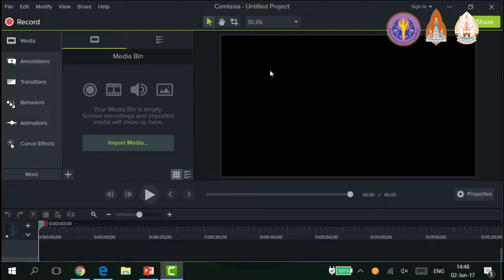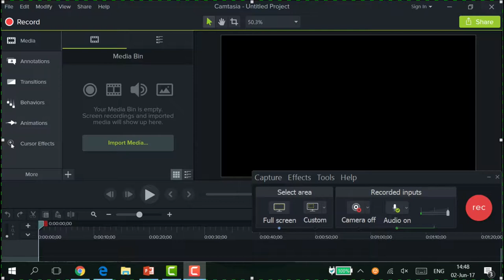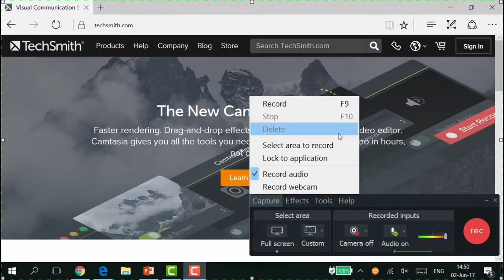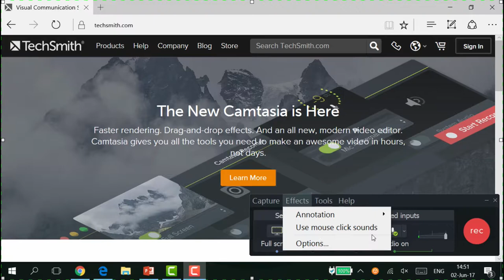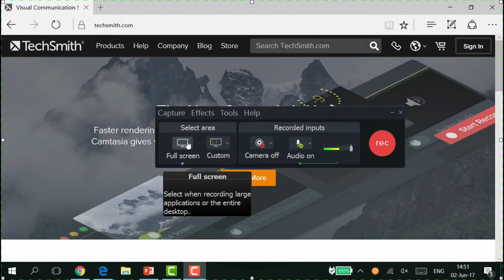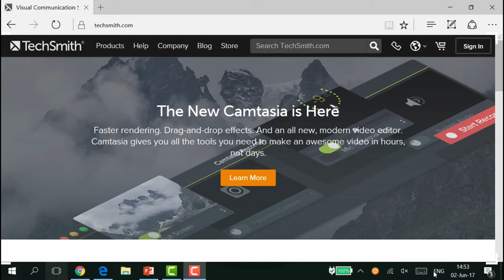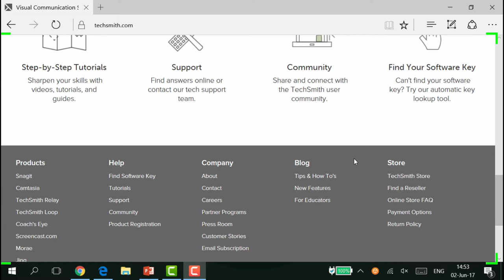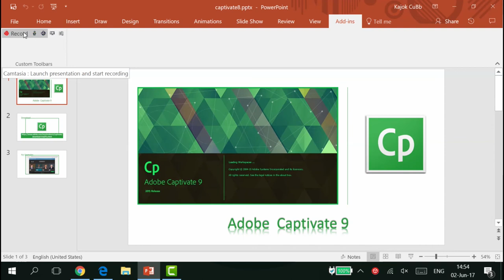การออกแบบ และผลิตสื่อมัลติมีเดียเพื่อการศึกษา camtasia 2